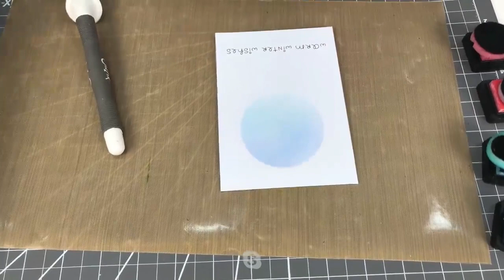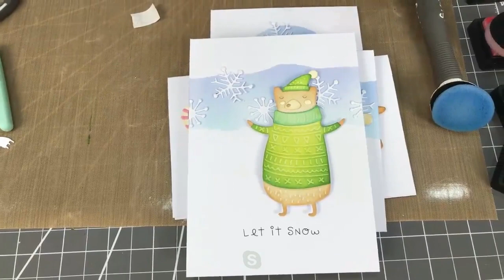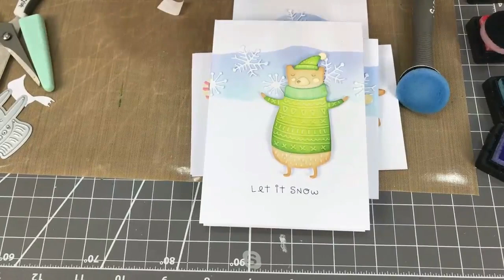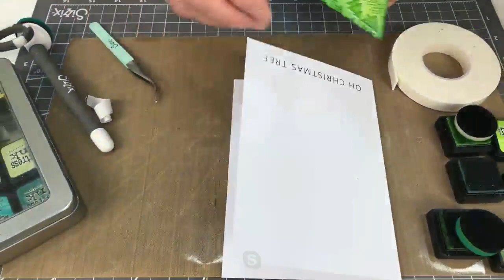CraftStash Live with Lou and Pete Hughes - Sizzix Chapter 3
——— Supplies List———
• Name of the product
——— Link to the category that contains that product (CraftStash UK)
——— Link to the category that contains that product (CraftStash US)